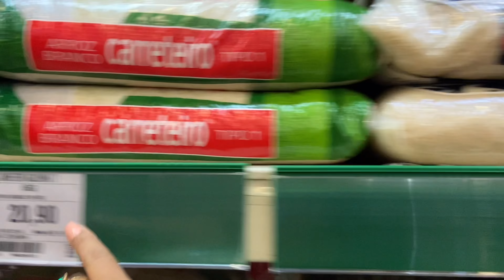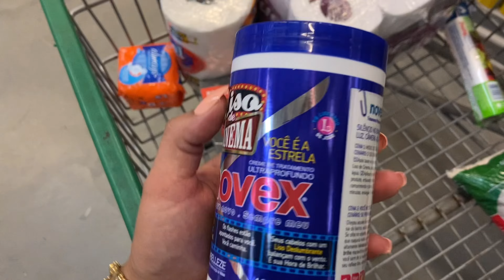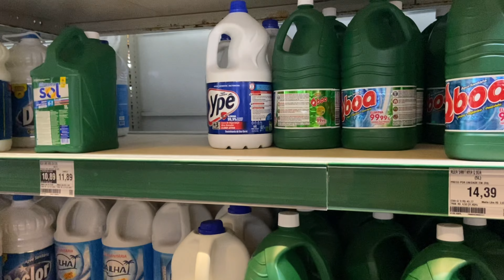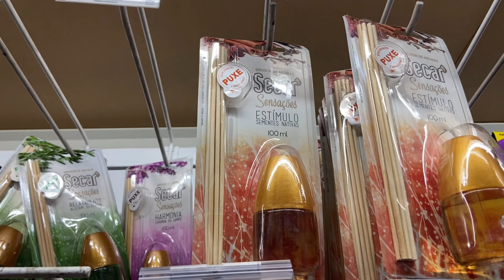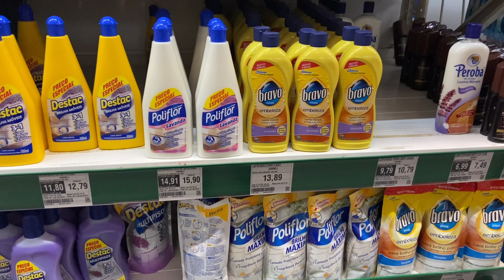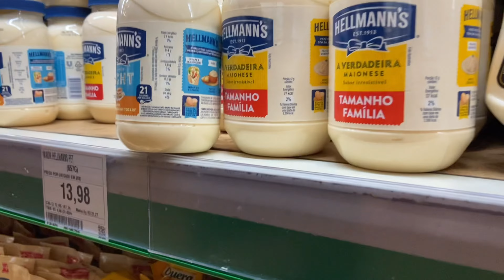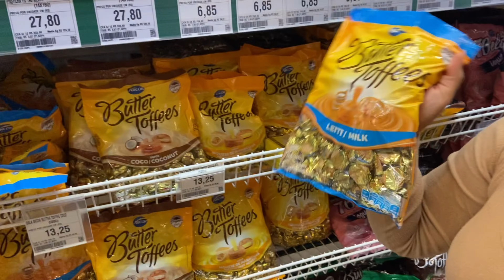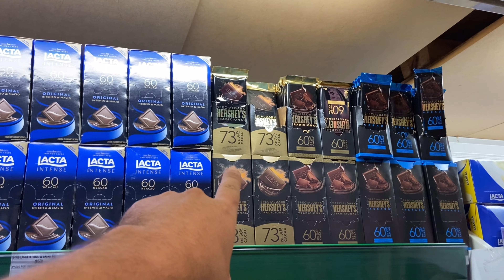COMPRAS DO MÊS NO ATACADISTA | QUANTO GASTEI?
✅Comenta
✅Compartilhe